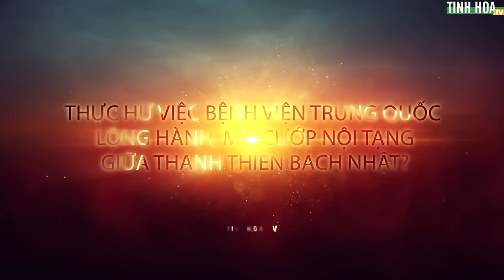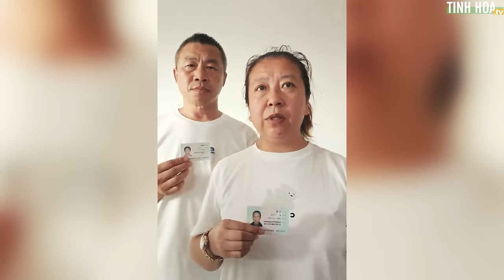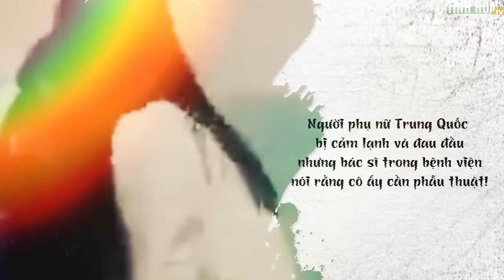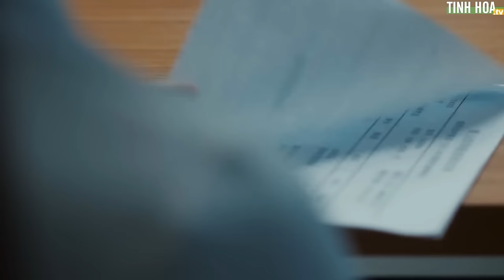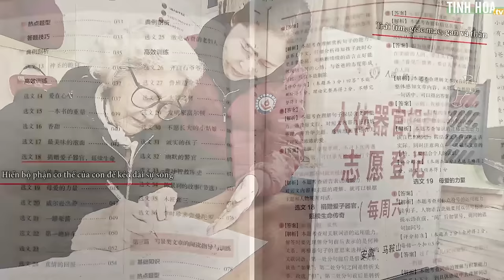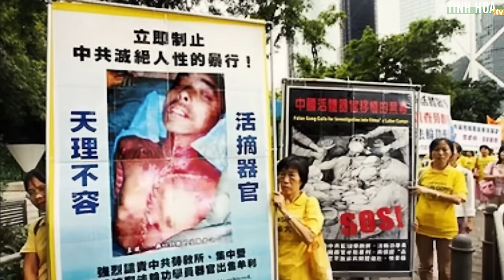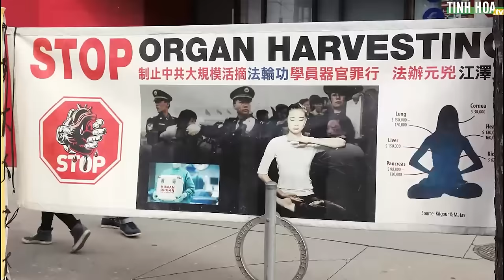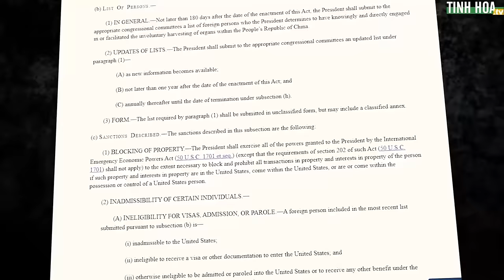Bệnh viện Trung Quốc lộng hành, mổ cướp nội tạng giữa thanh thiên bạch nhật?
Ngày 6/8/2024, một bé gái 10 tuổi ở Cáp Nhĩ Tân đột ngột xuất huyết và tử vong sau ca phẫu thuật cắt amidan ở bệnh viện. Cha mẹ cháu bé thấy bất thường và yêu cầu khám nghiệm tử thi. Điều ngạc nhiên là trước ngày tử thi được khám nghiệm, nội tạng của cô bé đã trống rỗng.

Thông tin về cái chết của bé gái 10 tuổi ở Cáp Nhĩ Tân đã gây ra nhiều sự chú ý trong dư luận. Sự ra đi của cô bé khiến người ta nhận diện ngày một rõ hơn một tội ác mà ít ai ngờ tới, nó đang hoành hành ngay cả ban ngày, được thực hiện bởi những người khoác trên người chiếc áo blouse trắng - mà người xưa gọi là “lương y”.